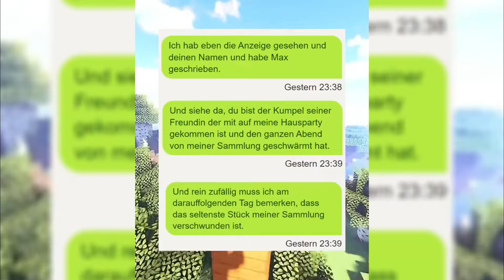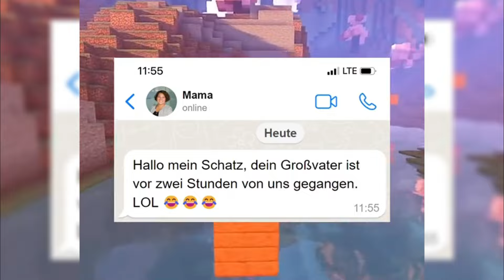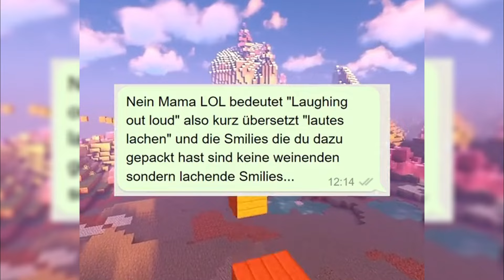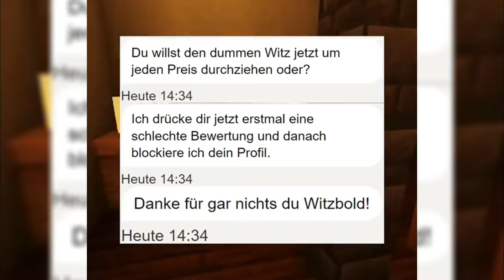Wo hast du DIESE KARTE her?? | Best of Chats & Kleinanzeigen #015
Das passende Produkt findet ihr im Profillink

Du möchtest uns kostenlos unterstützen und nutzt die folgenden Services noch nicht? Dann let's go:

▶ Audible (30 Tage kostenlos testen)*
▶ Amazon Music Unlimited (30 Tage kostenlos testen):*
▶ KindleUnlimited (30 Tage kostenlos testen)*
Dir entstehen dadurch keine Mehrkosten, sondern du unterstützt uns damit. Wir verlinken übrigens nur Sachen, die wir selbst nutzen oder unseren Freunden & Familie empfehlen würden. Der Mehrwert für dich geht immer vor Provision